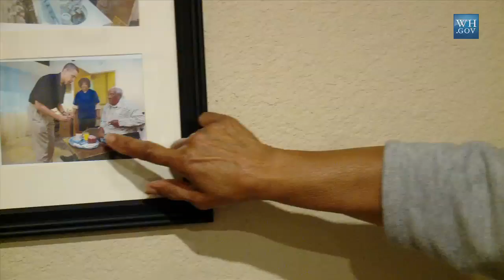A Promise Kept: Pauline and Homecare Workers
In 2007 then-Senator Barack Obama spent a day with Pauline Beck, a homecare worker. He worked alongside her, getting to know the daily life and concerns of a homecare worker. Now, as President, he has taken action that will require homecare workers recieve at least a minimum wage and overtime protections - which many were previously exempt from.